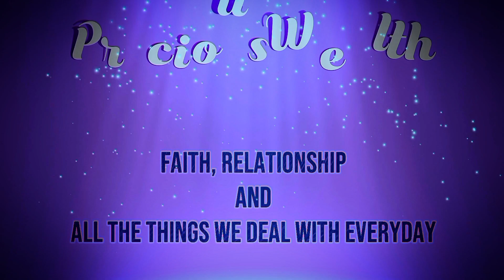Never have I ever hilarious couple game.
“Never Have I Ever” questions for couples is a fun game to play in a large group of people, where there are mostly couples. The game is perfect to get to know more about your partner and for nurturing your bonding. It is the right choice to play when you have a group of friends over for a weekend party, or you can also play this game separately on a date night with your partner only at any point when you feel bored or want to add some fun to the day. This game makes everyone laugh when they get to know each other’s funniest truths.

never have i ever game
never have i ever questions
interactive game
fun interactive game
party game